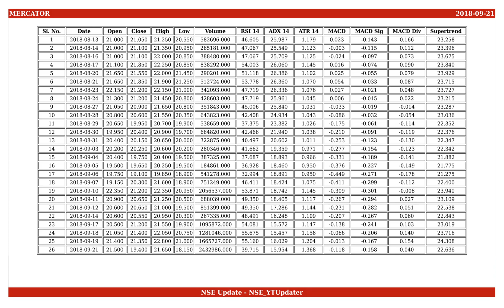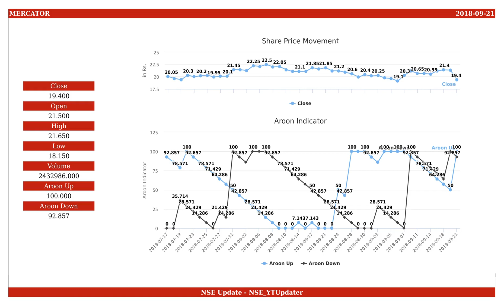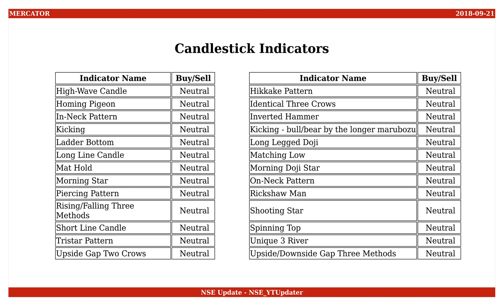Mercator, NSE ID - MERCATOR, BSE ID - 526235 Dt. 2018-09-21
This is an educational video on technical indicators of Mercator as of 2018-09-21.

Few Informations on the stock are :
NSE Name : MERCATOR
BSE Name : 526235
ISIN Number : INE934B01028

An Outlook on the share values are :
Open : 21.500
High : 21.650
Low : 18.150
Close : 19.400